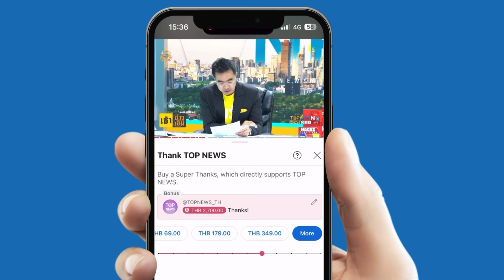เปิดใจ ฮีโร่ใจกล้า ปีนขึ้นช่วยน้องแมว กลางสายฝน หลังติดรั้วสนามกอล์ฟ | TOPUPDATE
เปิดใจ หนุ่มฮีโร่ใจกล้า ปีนขึ้นช่วยน้องแมว กลางสายฝน ไร้เซฟตี้  หลังติดบนรั้วสนามกอล์ฟ